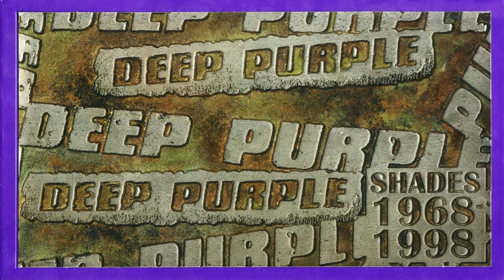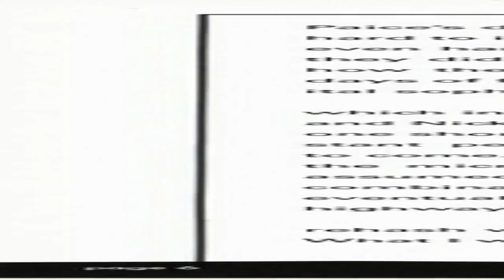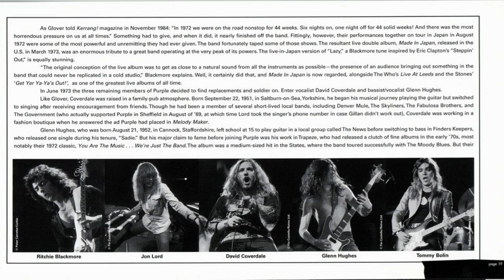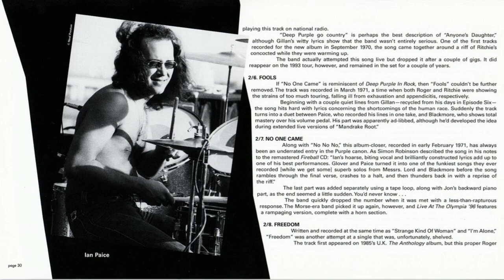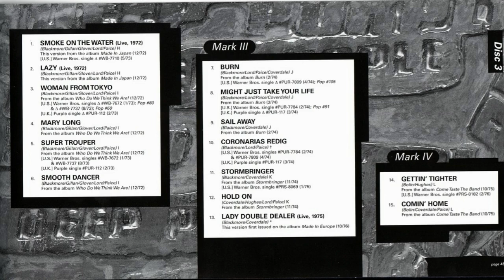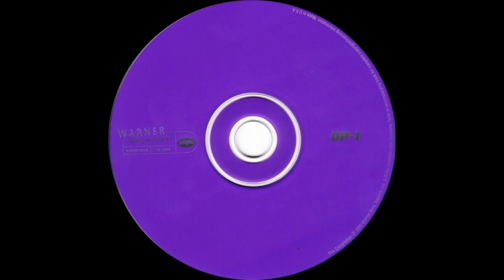Deep Purple - Help